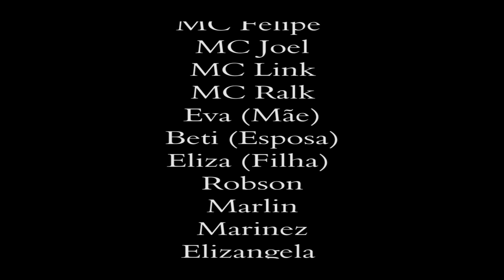MCs Nuk e Leandrinho - Uma Vida, 2 Mortes ( CLIPE OFICIAL )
Playlist Funk Consciente

Contato para Clipe @TomProduções
Direção e Edição : Tom Produções
Um forte abraço a todos!!!
By: Tom Produções,
Deus? "Confie Nele e tudo ele te dará"